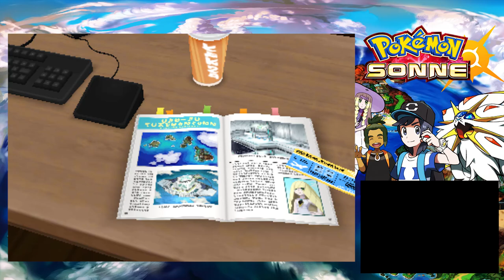POKÉMON SONNE Part 1: Umzug in die tropische Alola-Region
Let's Play POKÉMON SONNE [Deutsch ♦ Blind ♦ 1080p@60 FPS] Part 1: Umzug in die tropische Alola-Region

⇒ NEW NINTENDO 3DS KAUFEN*
⇒ POKÉMON SONNE KAUFEN*

✒ INFORMATIONEN SPEZIELL ZU DIESER FOLGE:

Nach unserem Umzug aus Kanto in die tropische Alola-Region und dem Kennenlernen mit Professor Kukui, brechen wir zusammen mit ihm über Route 1 hinweg ins benachbarte Dorf Lili'i auf, um den Rest der Nachbarschaft auf der Insel Mele-Mele kennenzulernen. Doch keiner ist da, stattdessen treffen wir das sonderbare Mädchen Lilly. Was sie wohl in ihrer Tasche verbirgt?

Die Gewinner des Gewinnspiels werden am Sonntag in den Kommentaren und via Twitter bekannt gegeben. Teilnahmeschluss 19.11.16 um 23:59 Uhr.

✒ ALLGEMEINE INFORMATIONEN ZUM SPIEL:

Der Hype um "Pokémon" begann im Jahre 1996 in Japan mit den ersten beiden Editionen Grün & Blau in der Kanto-Region. Die mit verbesserten Sprites auflaufenden Editionen Rot & Blau kamen in Deutschland im Jahre 1999 für den Game Boy heraus. Es folgte die erste Spezialedition, Pokémon Gelb, die neben den ersten 151 Pokémon Elemente aus dem Anime enthielten. Nach dem riesigen Erfolg dauerte es nicht lange, bis im selben Jahr Pokémon Gold und Silber für den Game Boy Color erschienen. Schauplatz war diesmal die Johto-Region, es war jedoch auch möglich eine abgespeckte Version von Kanto zu bereisen. Die Anzahl bekannter Pokémon stieg mit jeder Generation an. Nach der Spezialedition Pokémon Kristall startete die 3. Generation im Jahre 2002 mit den Editionen Saphir, Rubin & Smaragd in der Region Hoenn auf dem Game Boy Advance durch. Zwischendurch erschienen die Kanto-Remakes Pokémon Feuerrot & Blattgrün (2004), ehe es auf dem Nintendo DS mit Diamant, Perl & Platin 2006 in der Sinnoh-Region weiter ging. Mit HeartGold & SoulSilver wurde die Johto-Region 2009 für den DS neu aufgelegt, die Editionen Schwarz & Weiß in der Region Einall leiteten 2010 die 5. Generation ein. Die 6. Generation mit Schauplatz Kalos erschien weltweit am 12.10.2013 für die Nintendo 3DS Familie, ebenso wie die Hoenn-Remakes Omega Rubin & Alpha Saphir im Jahr 2014. Nun, 2016, bekommt der 3DS noch die 7. Generation mit Pokémon Sonne & Mond mit der tropischen Alola-Region spendiert.

Die seit 20 Jahren erfolgreiche Formel wurde mit Pokémon Sonne & Mond leicht abgewandelt. Arenen wurden gestrichen, Mega-Entwicklungen aus der 6. Generation stehen im Hauptspiel im Hintergrund, stattdessen rücken die Inselwanderschaft und die starken, einmal im Kampf einsetzbaren Z-Attacken in den Vordergrund. Doch auch weitere Features wie das Abschaffen von VMs und ersetzen durch das jederzeit einsetzbare PokéMobil, der neue Kampfmodus Battle Royale, der sprechende Rotom-Pokédex, der an Pokémon Snap angelehnte PokéSucher, einige sogenannte Alola-Formen für Gen 1 Pokémon, mächtige Herrscher Pokémon in den Prüfungen und die mysteriösen Ultrabestien verblüffen. Kritisch angesehen werden kann die Anzeige der Typen-Wechselwirkungen und der Verzicht auf den 3D-Effekt. Da die tropische Region "Alola" sich an das reale Vorbild "Hawaii" orientiert, bereist der Spieler 4 Inseln und eine künstlich angelegte Insel der Aether Foundation, um der beste Trainer in der Inselregion zu werden. Dazu müssen sich Inselwanderer 7 Prüfungen unterziehen, die sich alle voneinander unterscheiden und verschiedene Anforderungen abverlangen. Die Inselwanderschaft ist Tradition in Alola. Selbst die Pokémon Liga muss hier erst noch gebaut werden. Allerdings mischt sich eine asoziale Organisation namens "Team Skull" ins Geschehen ein und terrorisiert die friedlich lebenden Menschen auf den Inseln.

✒ WEITERE DATEN:

▪ TITEL: Pokémon Sonne
▪ ENTWICKLER: GAME FREAK inc.
▪ PUBLISHER: Nintendo
▪ SYSTEM: Nintendo 3DS Familie
▪ GENRE: RPG
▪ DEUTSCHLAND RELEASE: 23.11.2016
▪ METASCORE: 88%